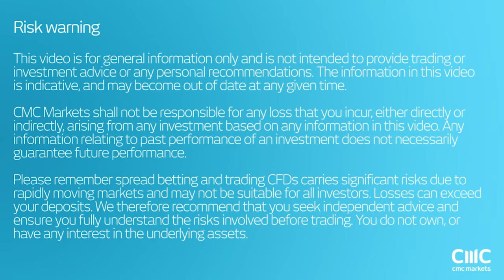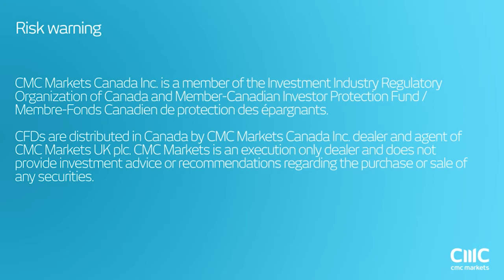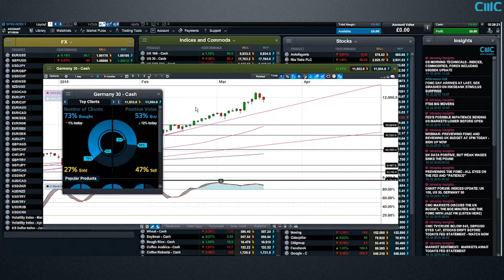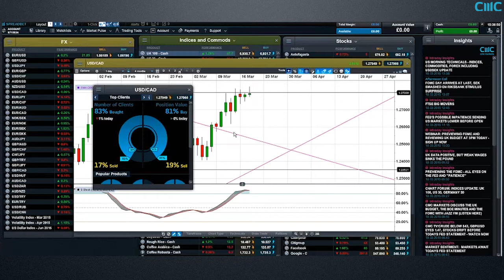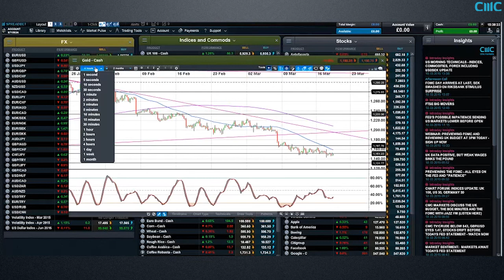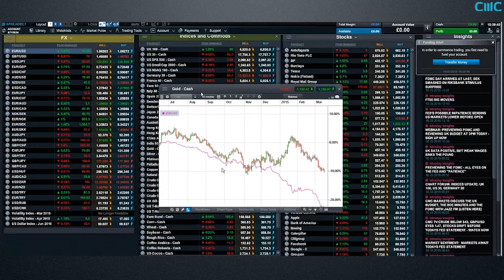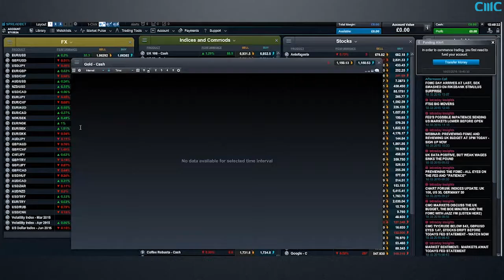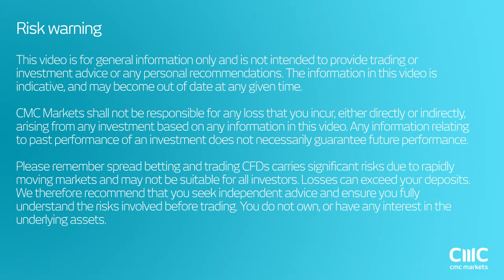Analyst debate webinar - CMC Markets 18 March 2015